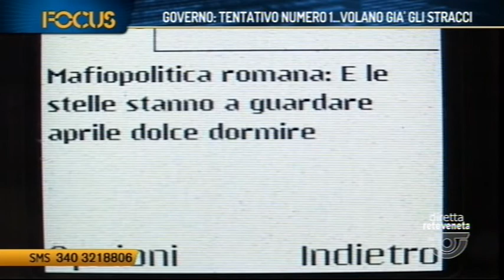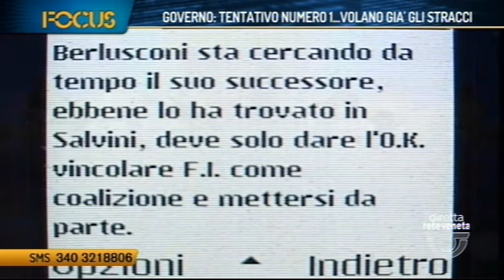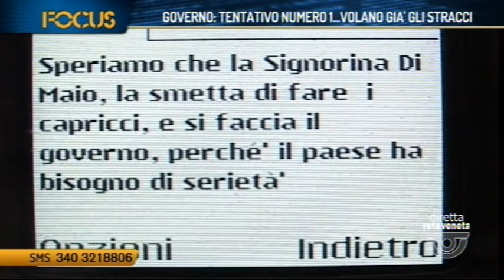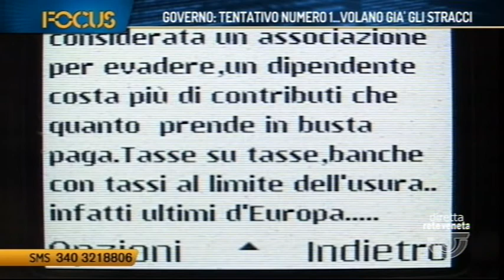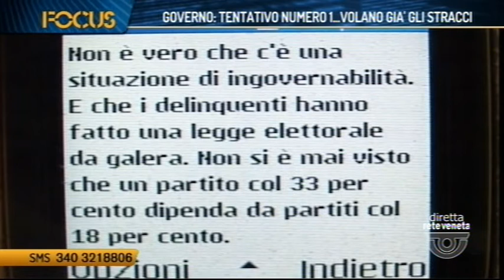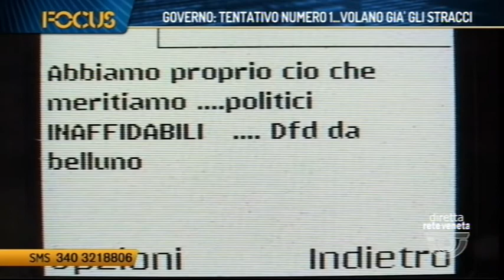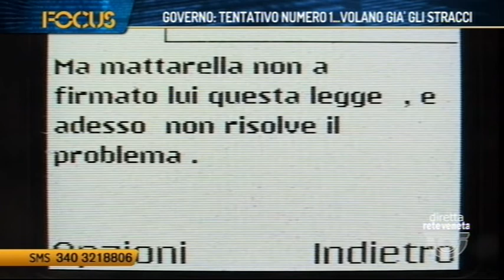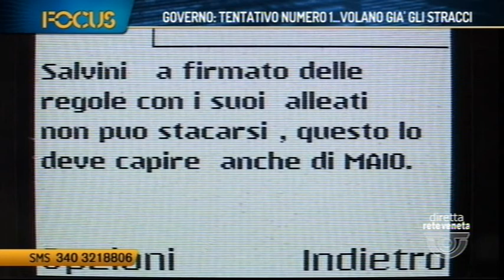FOCUS - GOVERNO: TENTATIVO NUMERO 1...VOLANO GIA GLI STRACCI (18/04/2018 21.19.22)